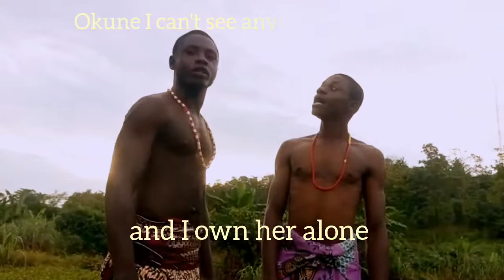THE WHITE SMOKE _Trailer Official